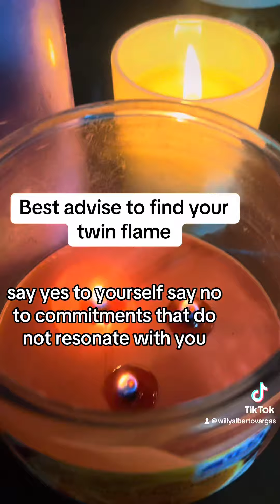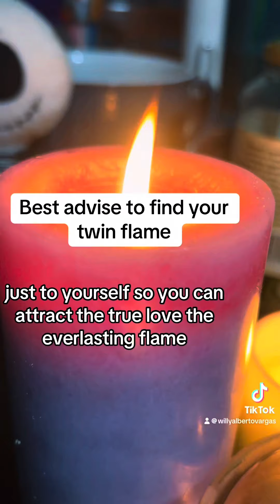Find your twinflame - BEST ADVISE